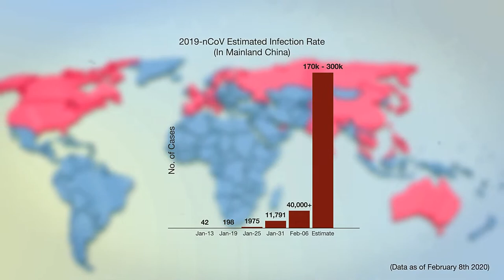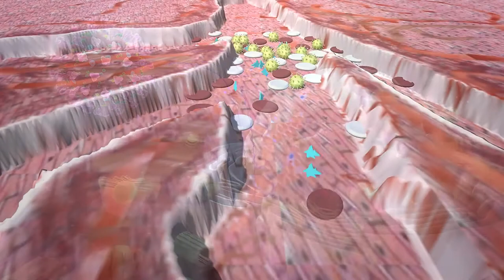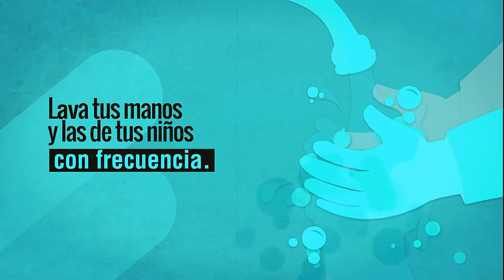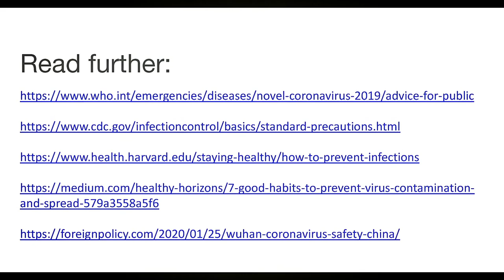Attacked CoronaVirus Stay at home. Videos [Copyright & Royalty free] By - CC Collection (3C)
Hello! Viewers
(Intro, Outro, Background, Music, Sounds, Music Visualizer, Audio Spectrum, Green Screen Videos and more...)
Copyright free
Download free

Videos

CoronaVirus
Stay at home
Corona
Virus